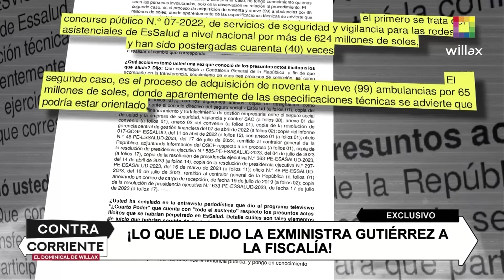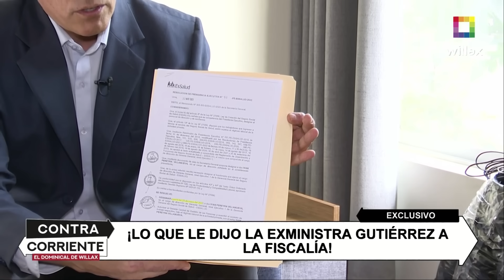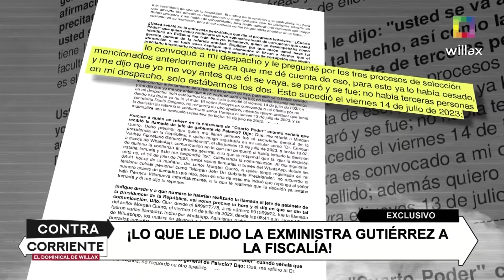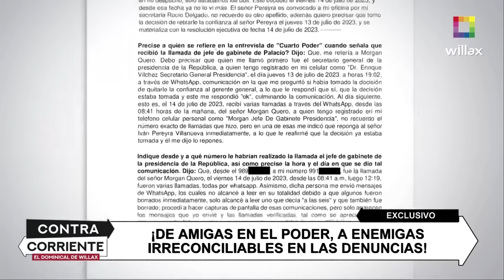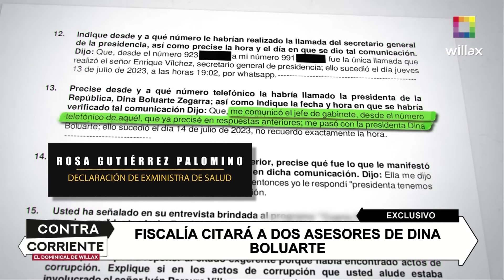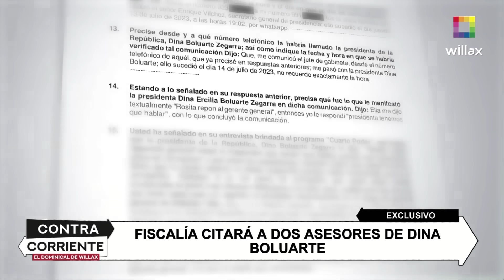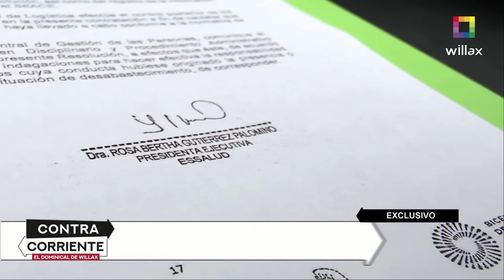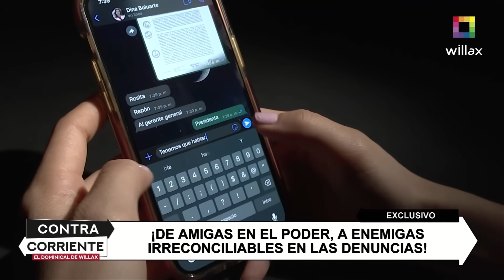Contra Corriente - AGO 27 - LO QUE LE DIJO LA EXMINISTRA GUTIÉRREZ A LA FISCALÍA | Willax